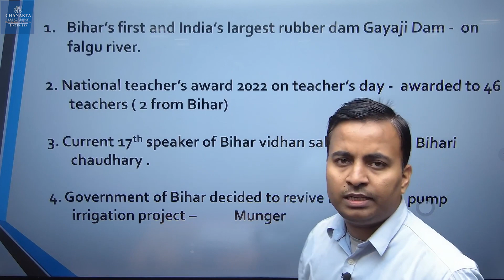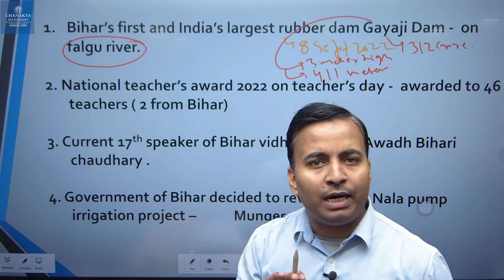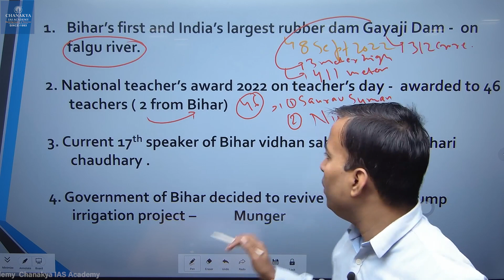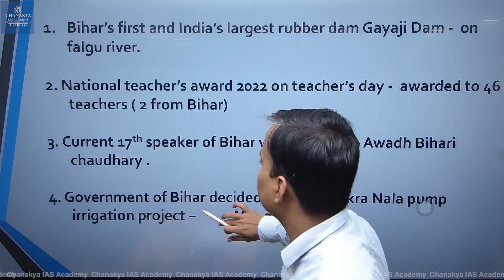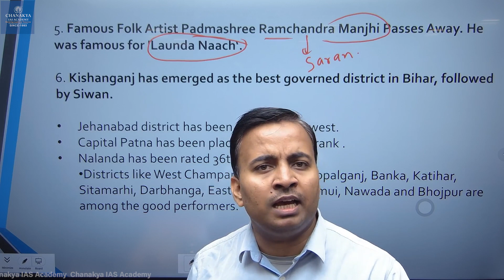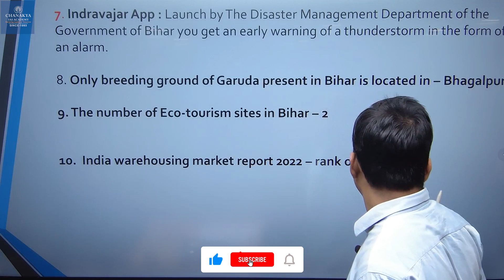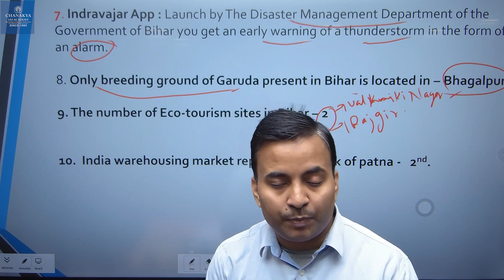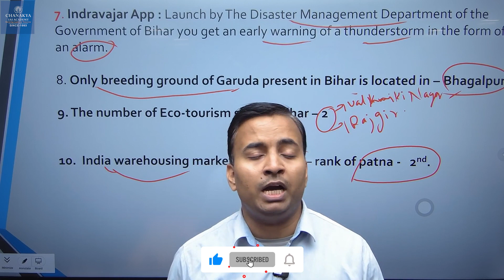BPSC Current Affairs | 68th BPSC Prelims Exam | Daily Current Affairs | Chanakya BPSC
Chanakya BPSC is glad to announce new series of daily Current Affairs For 68th BPSC Prelims Exam. This will help you apply recently acquired knowledge and reinforce your preparation for the Prelims Exam.